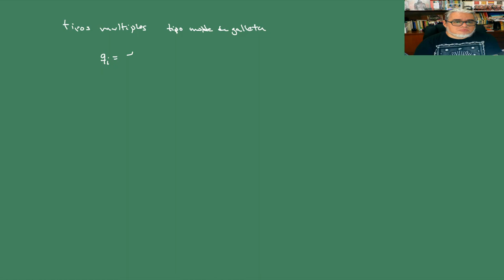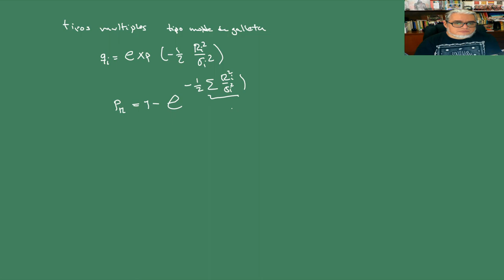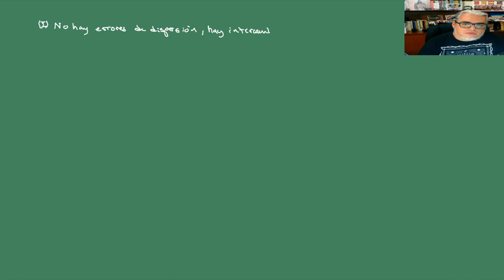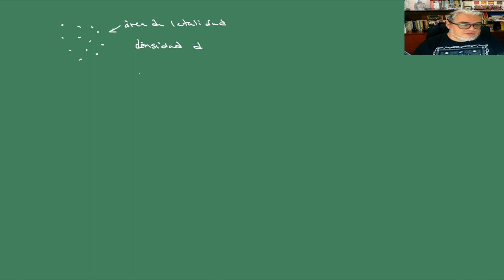Combate Sesión 6 Tiros dependientes. Estratégicamente Uniforme, Localmente Aleatorio (SULR)